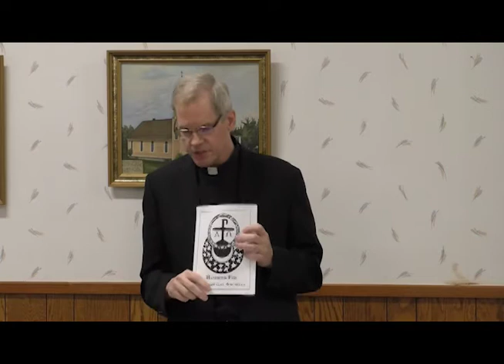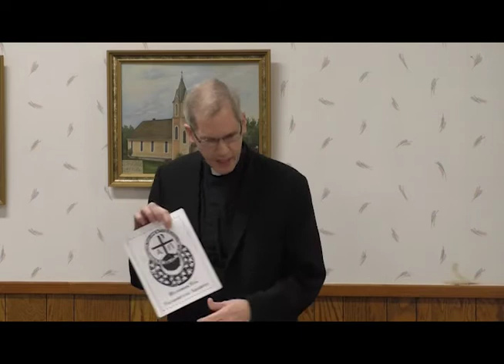General Norms for Sacramental Records